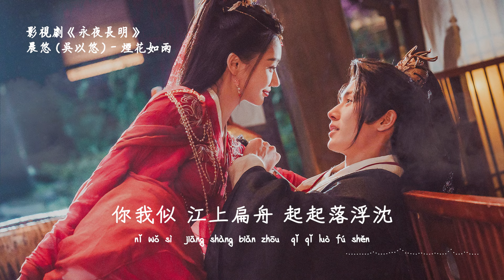晨悠 (吳以悠) | 煙花如雨 (影視劇《永夜長明 Dawn is Breaking》片尾曲) Official Lyrics Video【高音質 動態歌詞】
♪ 音 樂 資 訊 ♪

作詞 Lyrics：Jcychun    作曲 Composer：鄭冰冰|Zheng Bingbing
編曲 Music Arranger：鄭冰冰|Zheng Bingbing /鄧忠維|Deng Zhongwei

檐下風 輕叩響木門
燭火打盹 我正酣眠 夜色正時分
驚雷滾 又惹醒舊夢
轉念留有的溫醇 從前的認真

煙花如雨 轉瞬卻漸冷
望 你途經眼前 不敢問
如月 陰晴圓缺 怎容它多問
你我似 江上扁舟 起起落浮沈

談愛恨 怎容我細分
祈盼緣份 念的虔誠 紅塵卻不認
夜又深 又勾起舊夢
可舊人身在其中 怎麽不吭聲

望 情字添幾筆 新年輪
寒蟬 咫尺秋葉 卻實難相認
嘆你我 為何這般 起起落浮沈

♪ 特 此 聲 明 ♪